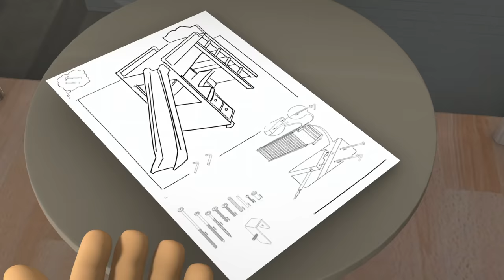Fireman Sam US New Episodes | Shape up and Shine ⭐ Camping Saves - S.10 🚒🔥 Cartoons for Children